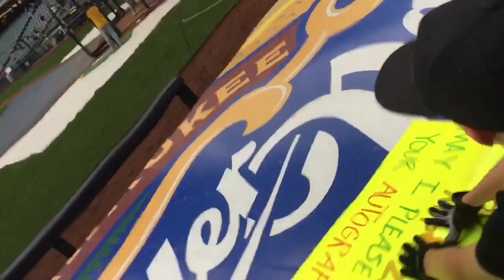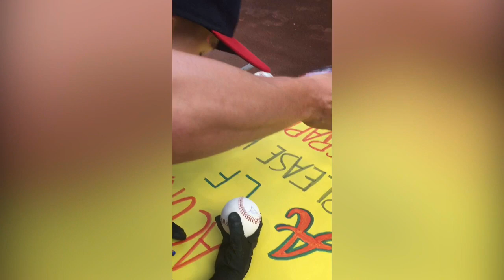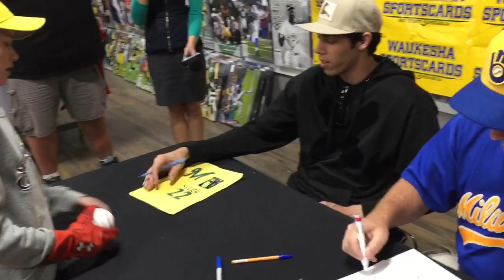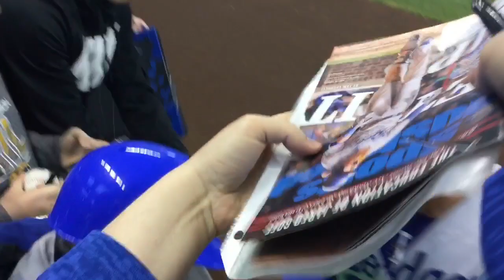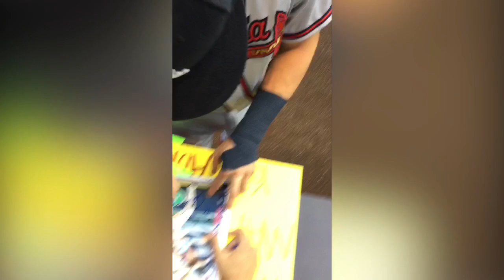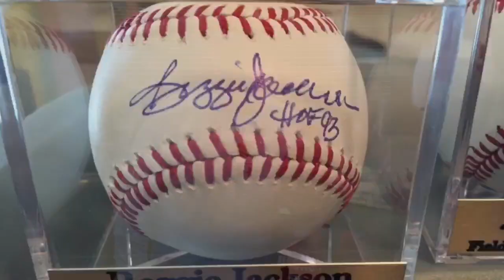Over 50 MLB Baseball Players Signing Autographs Compilation | MLB Superstars, All-Stars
Welcome to Max's Corner.  This is the Greatest MLB Autograph Compilation video you will ever see.  With up close and personal video of over 50 MLB players, you will be able to hear comments, feel the pressure of the crowds, see how players sign and just enjoy watching these world-class athletes interact with fans.  There will be so many MLB superstars in this video to watch, like Christian Yelich, Mike Trout, Ronald Acuna Jr., Anthony Rendon, Cody Bellinger, George Springer, Nolan Arenado and Francisco Lindor.  Thanks!